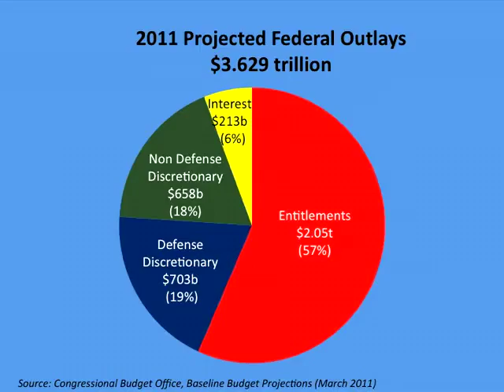Loretta Sanchez at the Clinton School | 2011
Loretta Sanchez spoke at the Clinton School of Public Service on September 15th, 2011.

Rep. Loretta Sanchez D-Calif. gives a Clinton School speech on "The State of the American Economy." Sanchez is a member of the Joint Economic Committee a small bipartisan group of House and Senate members who investigate and hold hearings on a multitude of economic issues. She is also one of only two female members of the Blue Dog Coalition a group of fiscally conservative moderate Democrats. Prior her election to Congress 15 years ago Sanchez worked in the private sector as a financial analyst.

Rep. Sanchez is the third highest ranking Democrat and the most senior female member on the Armed Services Committee. Rep. Sanchez is also the second ranked and most senior female member of the House Committee on Homeland Security, where she has served since the committee's institution.

In Congress, Rep. Sanchez has been a leader in securing America's border with Mexico. A strong advocate for southwest border security, she frequently appears on MSNBC, CNN, C-SPAN, FOX News, and other national media outlets to discuss the importance of economic development and trade along the U.S.-Mexico border and ports of entry. She frequently meets with Homeland Security Secretary Janet Napolitano and other national security officials to provide guidance on critical issues, including combating human, weapons, and drug trafficking and ensuring interagency cooperation on national security issues.

Rep. Sanchez is Co-Chair of the Congressional Caucus on Vietnam and a member of the Blue Dog Coalition, the New Democrat Coalition, and the Congressional Human Rights Caucus. She is also Co-Chair of the Congressional Caucus on Korea. She was appointed by Leader Pelosi to serve on the Joint Economic Committee (JEC), a bipartisan, bicameral committee that continually monitors matters relating to the US economy, including unemployment, foreclosures, and interest rates. Congresswoman Sanchez strongly supports small businesses and is founder and co-chair of the Small Business Information Technology (IT) Caucus.

House Minority Whip Hoyer has named Rep. Sanchez to the Democratic National Security Working Group. She is a board member of the Western Hemisphere Institute for Security Cooperation and the U.S. Air Force Board of Visitors. The Blue Dog Coalition appointed Rep. Sanchez to the Task Force on Oversight and Regulatory Review and she is also a member of the New Democratic Coalition's Task Forces on Innovation, Competitiveness and Tax Reform and Education. Leader Nancy Pelosi appointed Rep. Sanchez to serve on the Vietnam Education Board. Congresswoman Sanchez has also been appointed by Leader Pelosi and Ranking Member Howard Berman of the House Committee on Foreign Affairs to serve as co-chair of the prestigious Transatlantic Legislators' Dialogue.

A product of public schools and Head Start, Sanchez is a graduate of Chapman University and American University's MBA program. Prior to serving in Congress, she was a financial manager at the Orange County Transportation Authority, an assistant vice president at Fieldman, Rollap and Associates, and an associate at Booz, Allen, and Hamilton.